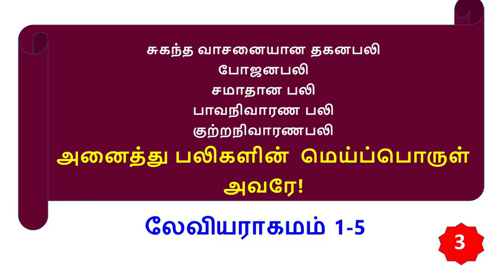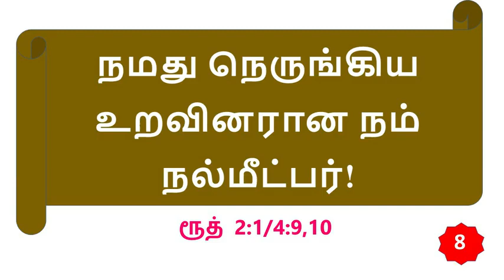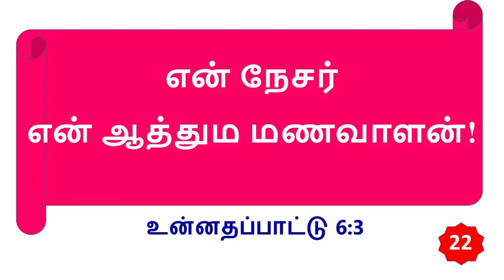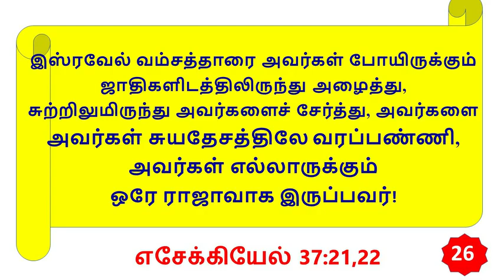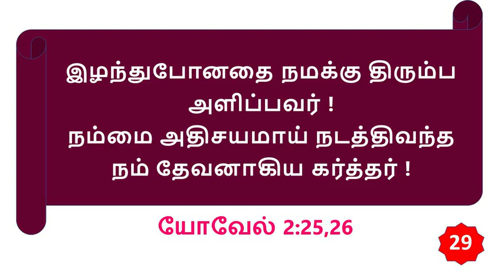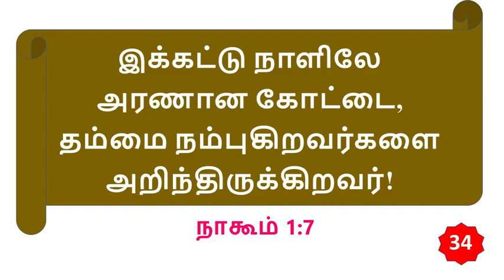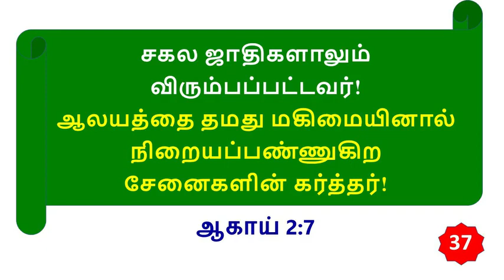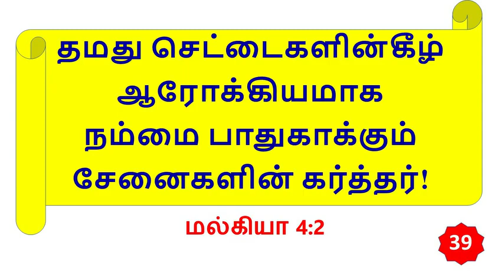பழைய ஏற்பாட்டில் இயேசு கிறிஸ்து - Christ Jesus in the Old Testament - N Rajesh Jesudoss Hynes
By
Missions Coordinator
Saying Yes Jesus:
1. Acknowledge that you (along with all people) have sinned and fallen short of God’s standards.
2. Personally believe that Jesus Christ, who was God in human flesh, died for your sins on the cross and rose again. 1 Corinthians 15: 3 – 4